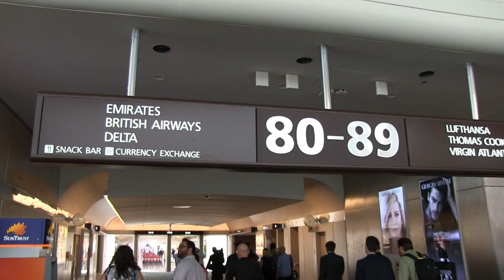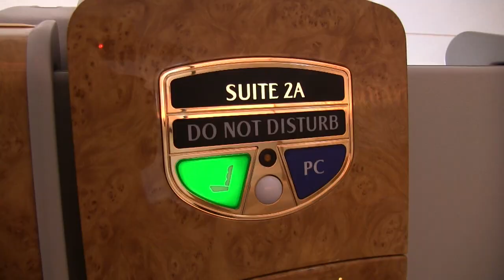Tour Emirates Airlines A380 airplane in Orlando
From the Sept. 3, 2015 episode of Orlando Attractions Magazine: The Show.

Thanks to Theme Park Review for their Dubai footage.